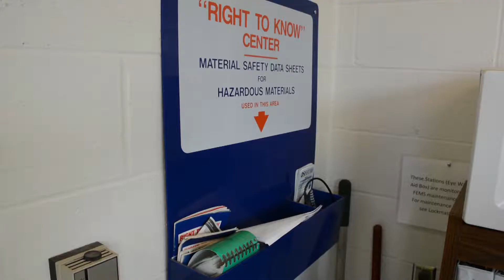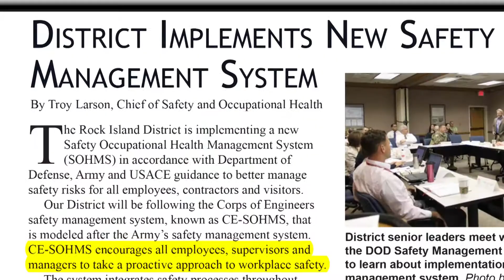Introduction to CE-SOHMS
The US Army Corps of Engineers Safety and Occupational Health System, or CE-SOHMS, is a new Corps-wide initiative introduced to our district earlier this year. A strategic goal for the Corps is to fully implement CE-SOHMS by 2022.